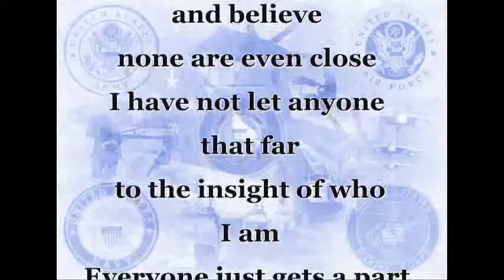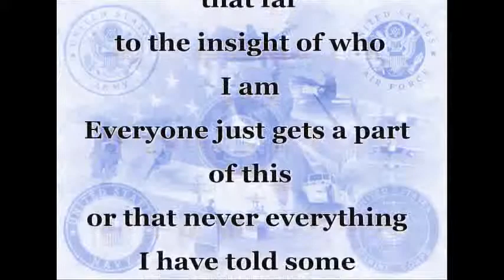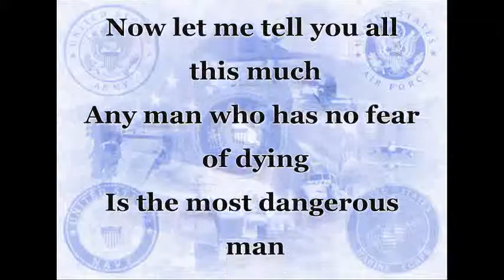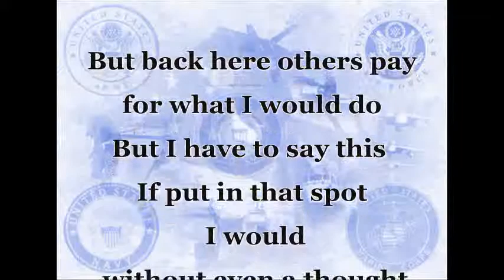About Me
About Me -Writer: R C Keckler
Artist:
Fabio Santangelo